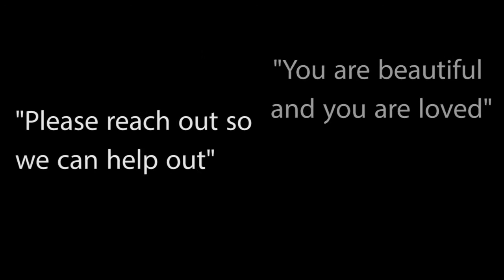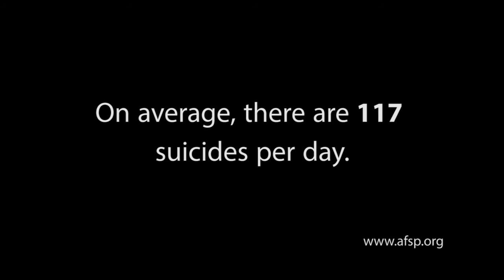I'd Like to Live in 2016 San Francisco Pride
SF Pride 2016
IndieGoGo Video
Follow @idliketolive on Twitter, Instagram and Facebook